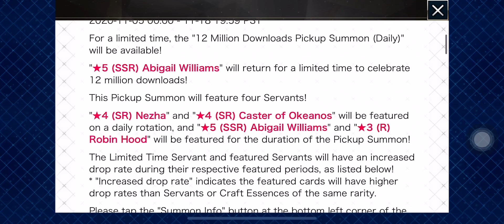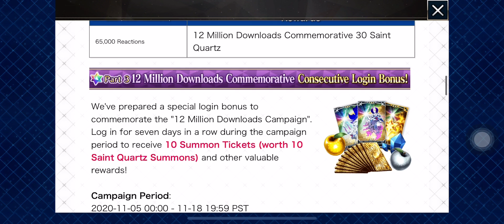【FGO News】12 Million Downloads Campaign Pickup Summon- Fate/Grand Order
I will roll for Cú Chulainn and Abigail. Hope Ex luck to You Dear Master!
More watching here:
✅ 1 year Celebrate in Gacha